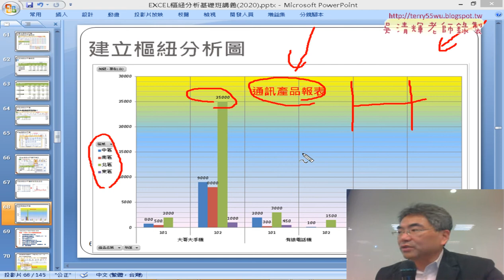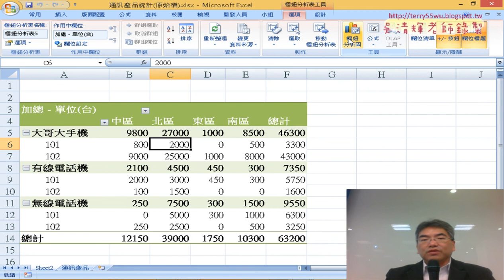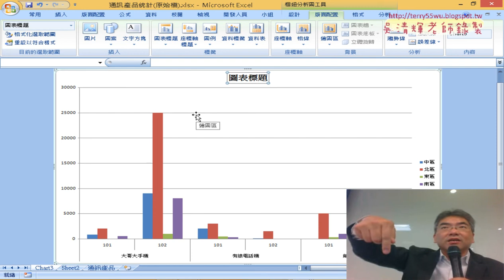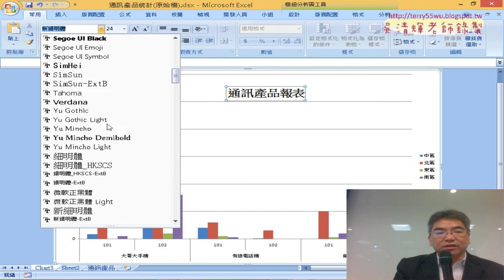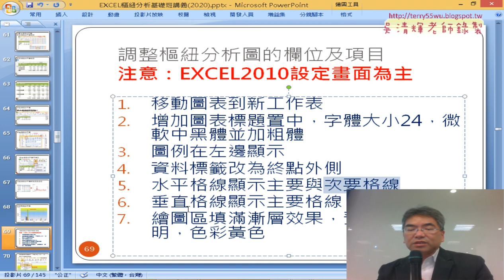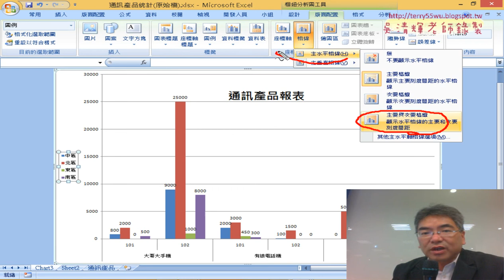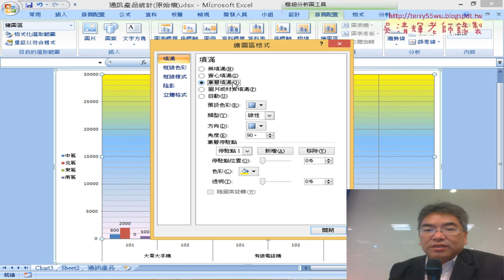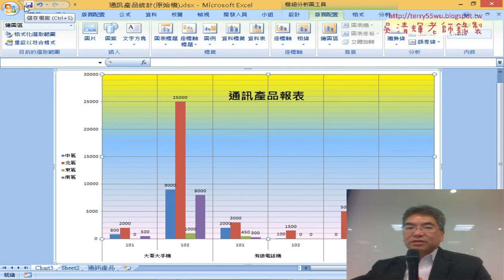12 調整樞紐分析圖的欄位及項目